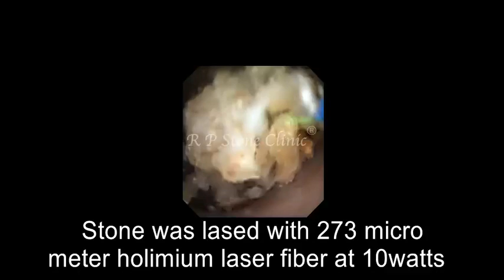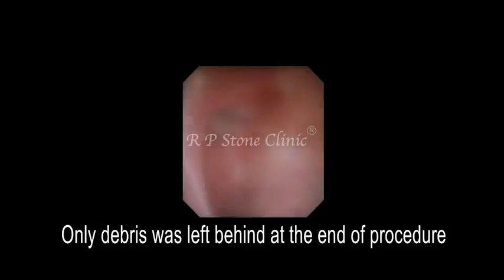1 cm kidney Stone removed by RIRS | R P Stone Clinic, Panipat.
Approx. 1 cm kidney Stone removed by RIRS at R P Stone Clinic, Panipat.